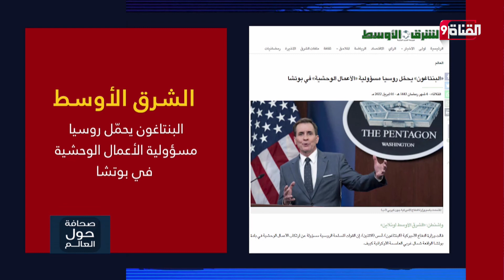البنتاغون يحمّل روسيا مسؤولية الأعمال الوحشية في بوتشا